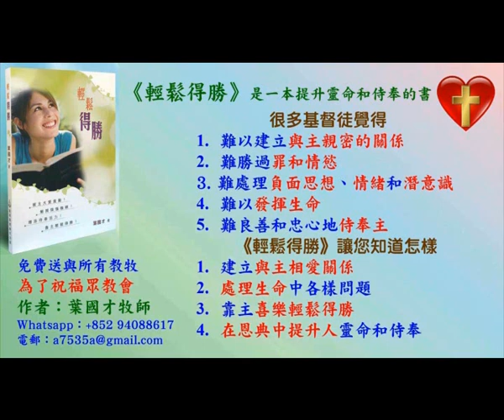葉牧師帶領敬拜帶領弟兄姊妹進入神強烈的同在 2024.06.20